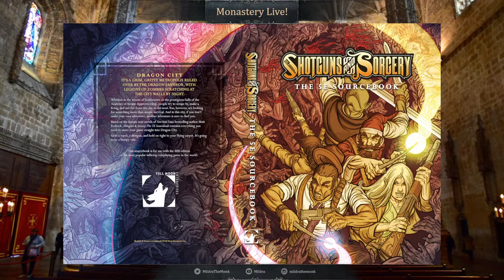Interview with Matt & Marty Forbeck on Shotguns & Sorcery (5e)